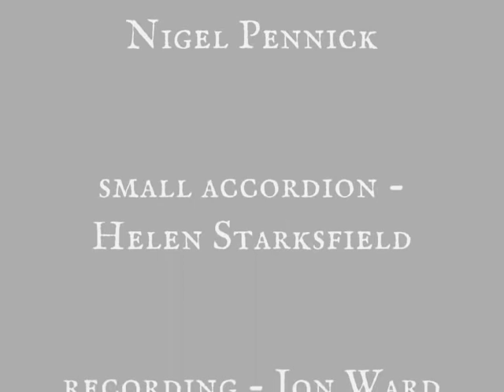Speed the Plough - The Traditional Music of Cambridgeshire Collective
The traditional tune 'Speed the Plough' is played by The Traditional Music of Cambridgeshire Collective. Margaret Hiley, fiddle, Nigel Pennick, one-row melodeon, and Helen Starksfield, small accordion. Accompanied by pictures of traditional English ploughing and the plough festivals.